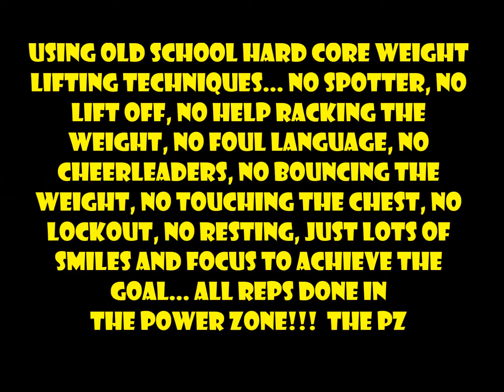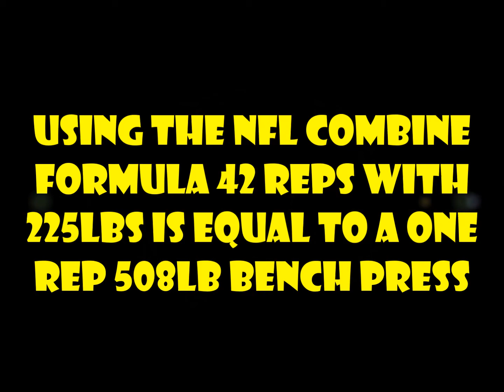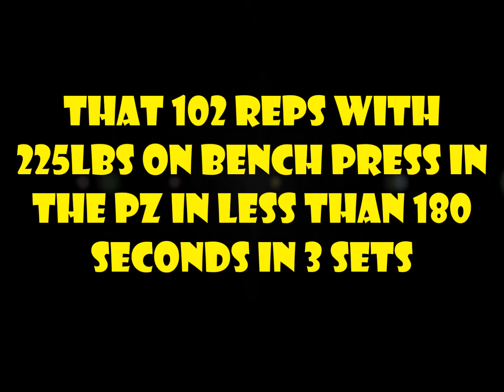Randall Morris does 102 reps with 225lbs on Bench Press in the Power Zone in 180 Seconds at 57 and 2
Randall Morris does 102 reps with 225lbs on Bench Press in the Power Zone in 180 Seconds at 57 and 200BW
using old school hard core weight lifting techniques... no spotter, no lift off, no help racking the weight, no foul language, no
cheerleaders, no bouncing the weight, no touching the chest, no
lockout, no resting, just lots of smiles and focus to achieve the
goal... all reps done in the Power Zone!!!  The PZ